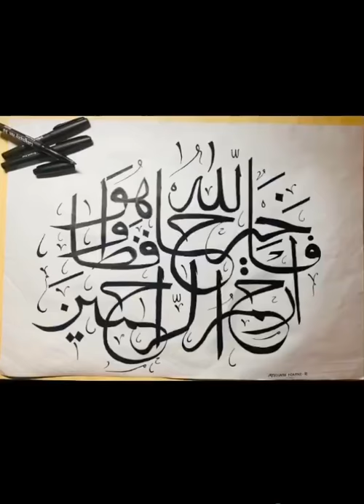Arabic calligraphy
Hope it will make your day ♥️